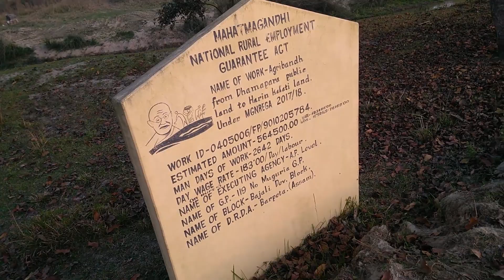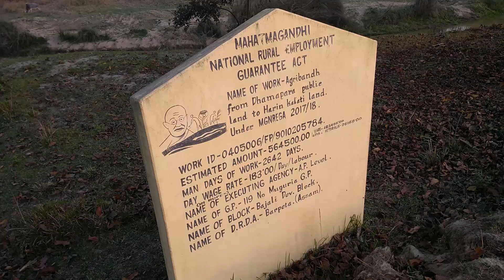pathsala || my village || assamese vlog || BJK vlogs ||vlog 19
Here in this video i am showing you all my village and village life.hope you all liked it.